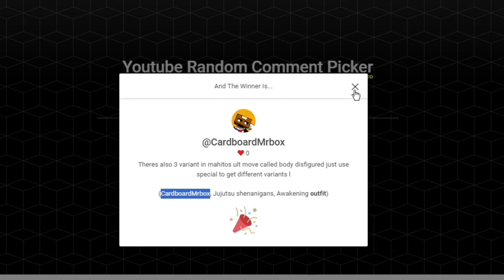Is Nobara Coming To Jujutsu Shenanigans? (Jujutsu Shenanigans)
In this video I will be showing you When Nobara Is Coming To Jujutsu Shenanigans. (Jujutsu Shenanigans)